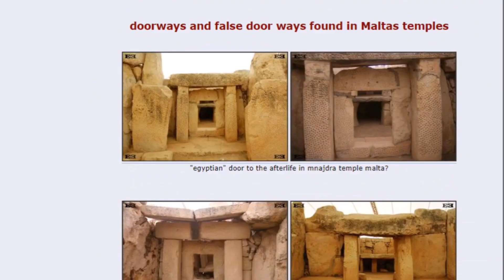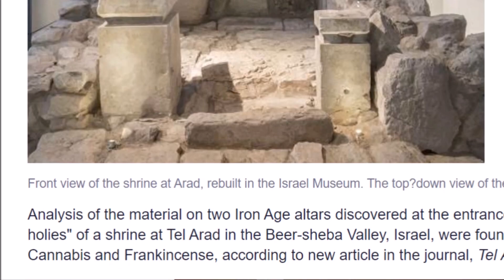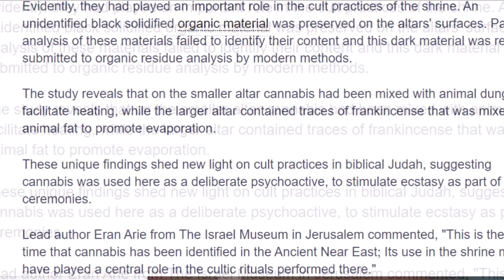Tel Arad ~ 6,000 Years & The Holy Smoke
A quick video on the approximately 6,000 year old Tel Arad just SW of the Dead Sea in Israel.  A brand new report goes over findings done in the Holy of Holies at the Site.  The earliest occupation appears to come from the Chalcolithic era about 4,000BC.  It was also occupied from 3100 years ago til about 550BC, and was  referred to as The House of Yahweh.